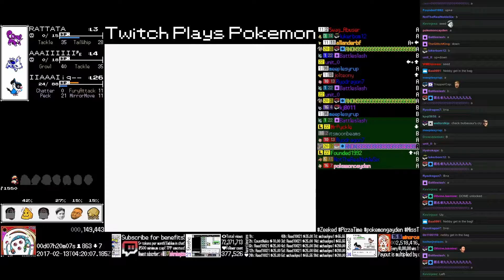Twitch Plays Pokémon Anniversary - Hour 78 to 79